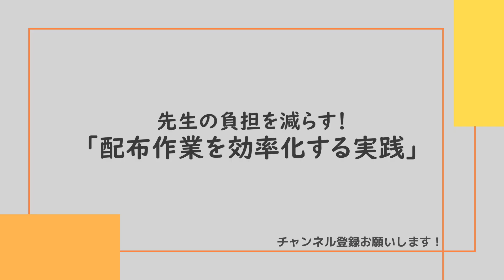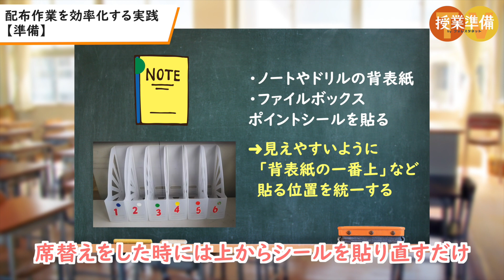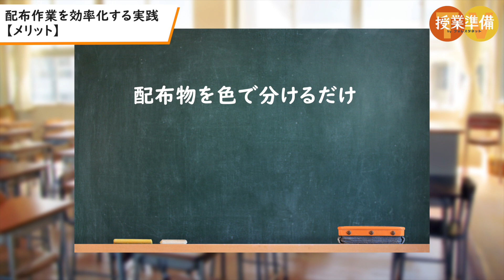【誰でも簡単】先生の負担軽減！配布作業を効率化する実践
漢字ドリルや各教科のノート、連絡帳など、毎日の学校生活で様々な配布物があるかと思います。
大量に配布物があると、
「表紙に書いてある名前を確認して、班ごとに並べ直して、配って...」
という作業を繰り返すことになり、時間と手間がかかりますよね。

さらに、その間は子どもたちを待たせることになるため、授業が間延びする原因にもなります。
そこで今回は、先生方の負担を減らすことができる「配布作業を効率化する実践」をご紹介します。

ぜひ最後まで見て、取り入れてみてください！